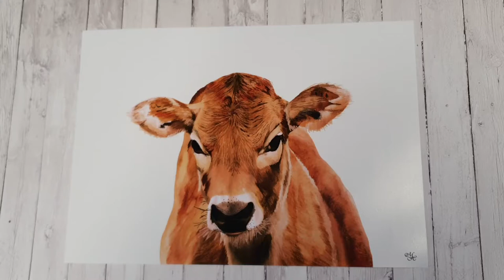Jersey Cow Print video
A look at our Jersey Cow Print, available to buy on our